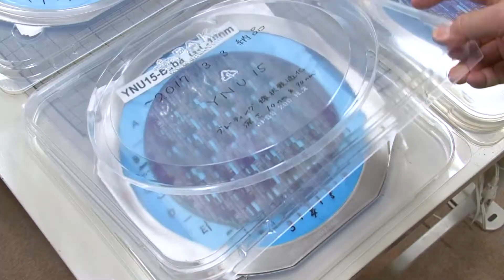【ACCEL】H28年度採択 馬場俊彦（研究代表者）、小林功郎（PM）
ACCEL平成28年度採択　研究開発課題「スローライト構造体を利用した非機械式ハイレゾ光レーダーの開発」（研究代表者：馬場俊彦、PM：小林功郎）のご紹介